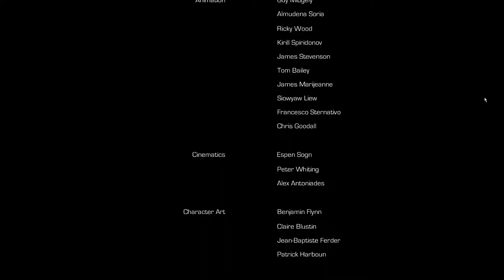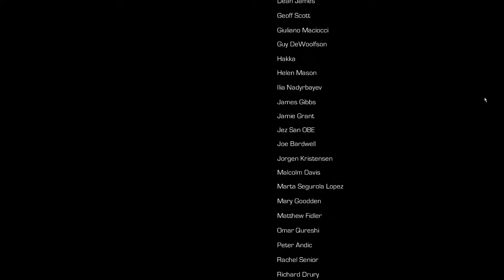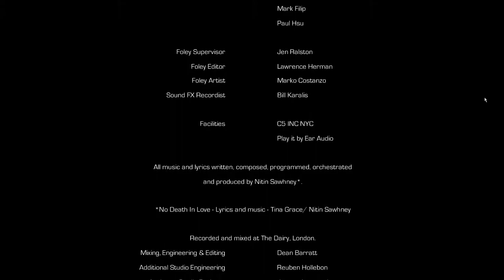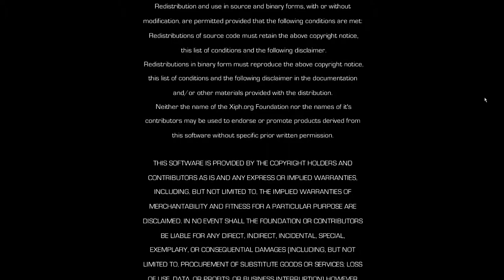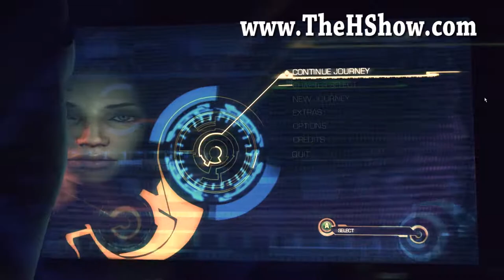Lets Play: Enslaved Ep.36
This is episode 36 of Lets Play - Enslaved: Odyssey to the West.